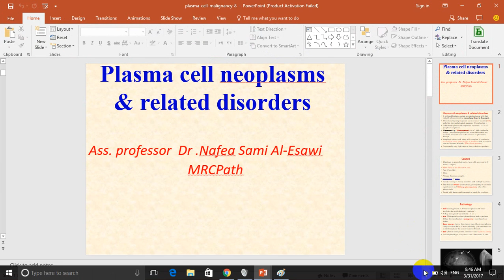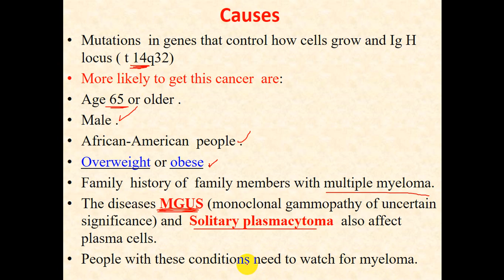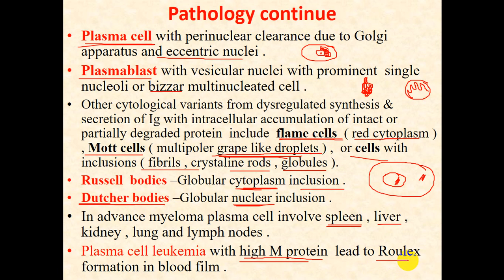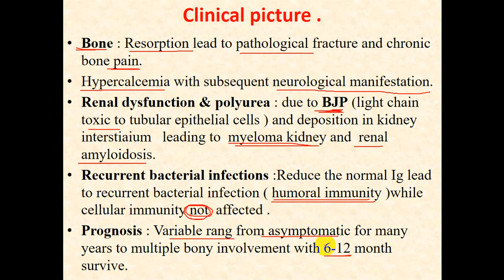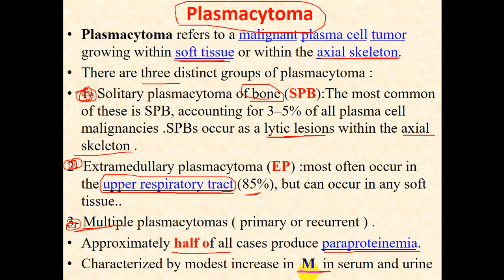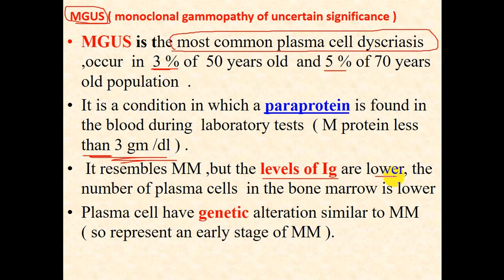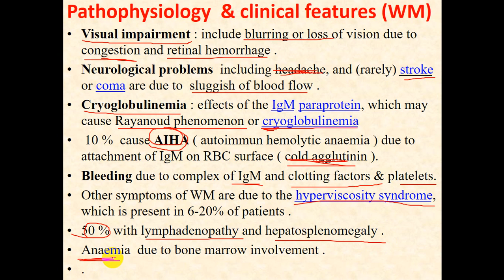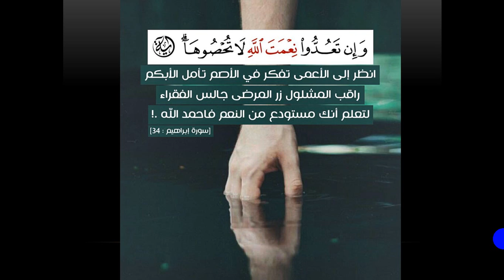Pathology -- dr. Nafe'a -- Plasma cell tumors - Multiple Myeloma (2) اورام